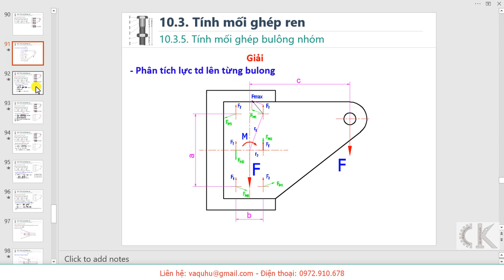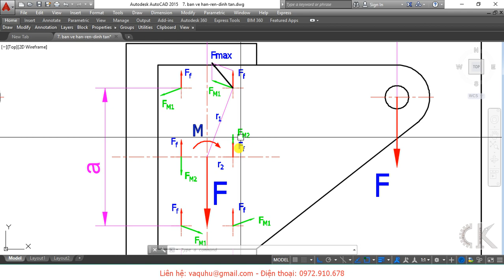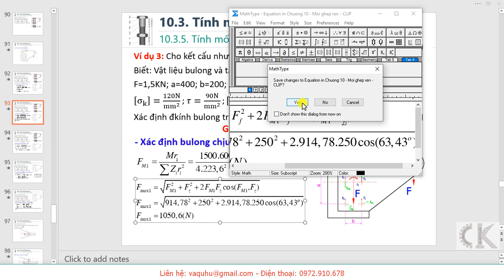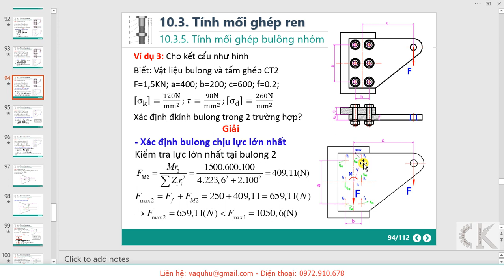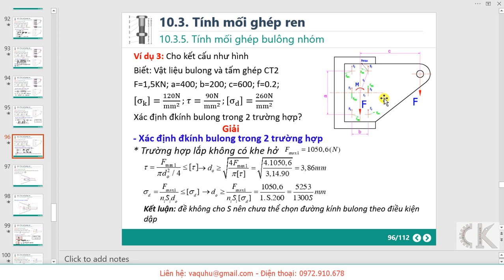Chi tiết máy - Hướng dẫn tính mối ghép Bulong chịu lực không đi qua tâm - Ví dụ: 3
Hướng dẫn tính bài tập chi tiết máy
Đây là một số hướng dẫn cơ bản giúp các bạn tính nhanh các bài tập chi tiết máy